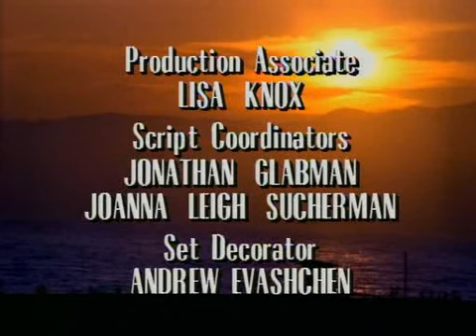California Dreams : Season 2 Episode 10 - Bwa Ha Ha Means I Love You